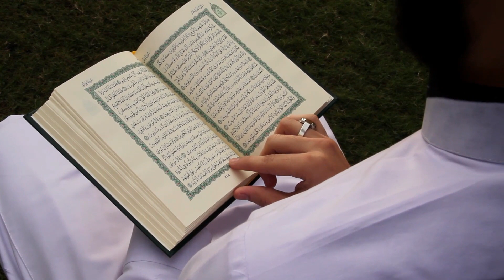Dilchasp waqiat || tabieen ke waqiat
dilchasp waqiat in urdu, || tabieen ke waqiat,
"Dilchasp Waqiat - Tabieen Ke Waqiat" video mein, tabieen ki dilchasp kahaniyan aur waqiat bayan kiye gaye hain, jo hamare islamic tareekh mein ahem hissa rakhte hain. Is video mein tabieen ke zindagi ke kuch anokhe aur dilchasp waqiat ko roshan kiya gaya hai. Aap is video ke zariye tabieen ki zindagi aur unke azeem kirdaron ke baray mein malumat hasil kar sakte hain. Video dekhne se aapko unke imaan afroz aur inspiring waqiat ka pata chalega.